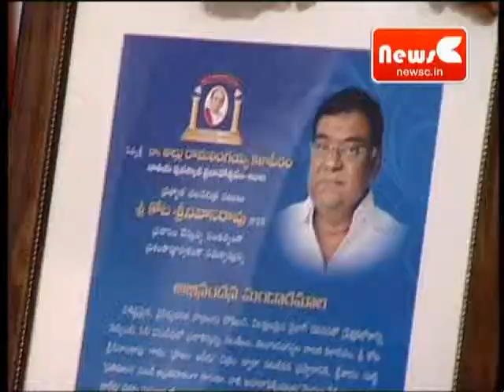Allu Ramalingayya Jatiya 69